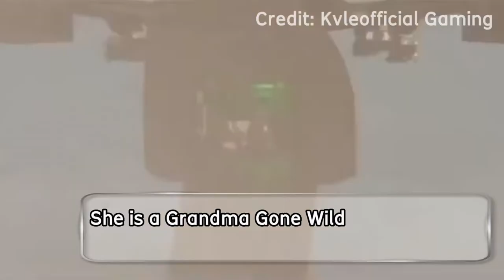Call of Duty Mobile: Top 10 WORST Female Skins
CallofDuty COD CODM Codmobile CallofDutyMobile Top 10 All Gross Ugliest Worst Cheapest Hottest Cutest Female Girl Characters for Simping 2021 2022 Season 4 Manta Ray Urban Tracker Battery Scarlett Rhodes Mara Seraph Park Siren Death Angel Alice Vivian Harris Zero Charley Outrider Emma Longorova Scylla Artery Vanguard